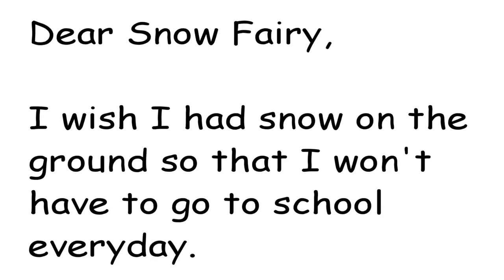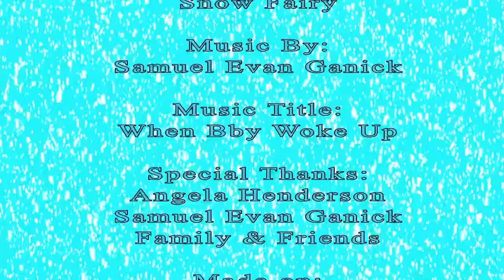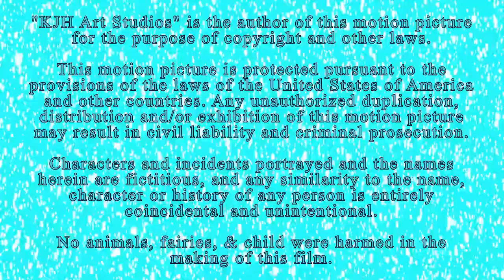Snow Wish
A short MOS film about a boy who wishes for snow to happen every day, but he is obviously not being careful for what he wish for.

Age Ratings:
Kids & Family Members

Created on:
Jan. 2017